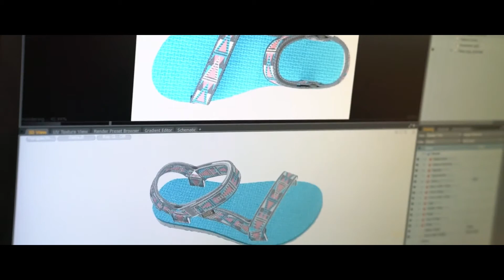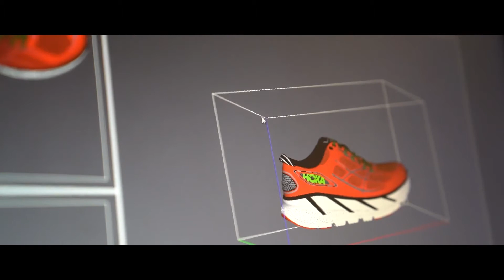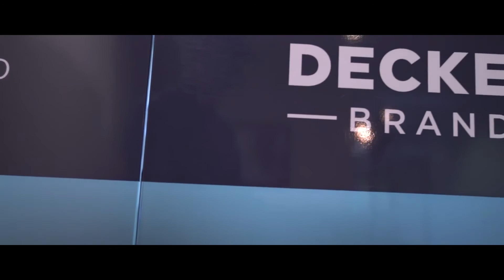3D-Vollfarbdrucker von 3D Systems im Einsatz bei Deckers Brands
Erfahren Sie, wie Deckers Brands den 3D-Farbdruck einsetzt, um die Designprüfung zu verbessern, die Kommunikation zu optimieren und die Vorlaufzeit für neue Produkte deutlich zu verkürzen.